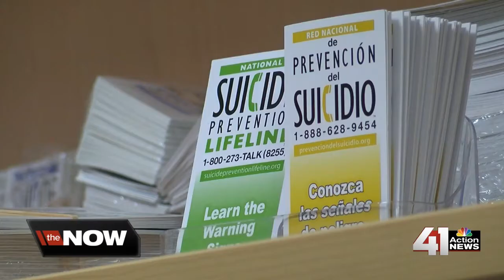CDC: Suicide rates increased 70 percent among youth from 2006 to 2016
Latest data from the Centers for Disease Control and Prevention shows the suicide rate among young people between the ages of 10 and 17 increased 70 percent from 2006 to 2016. CDC data also showed while black youth killed themselves less than white youth, the increase rate was higher, 77 percent within that decade.